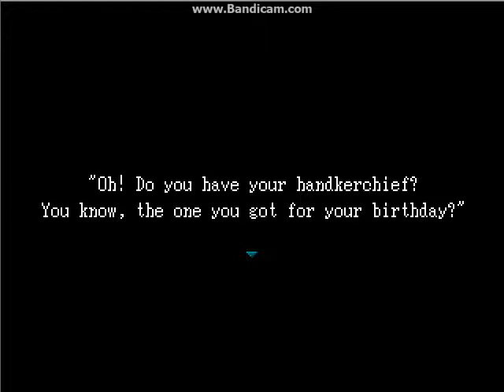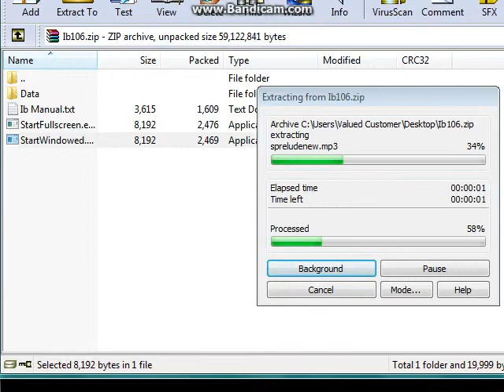Ib Ep 1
Sophia and Sophie play Ib! Yay!

I do NOT own Ib or anything mentioned that belong to anyone in this video... unless it is actually mine... but that is nothing...